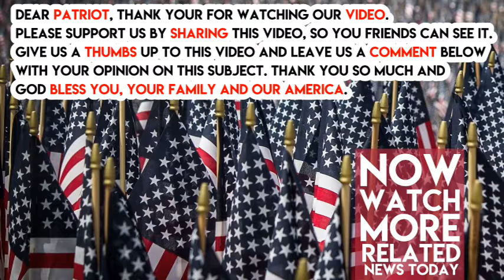Seth Meyers Vows To Make The Golden Globes As Political As Possible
Are you sick of everyone on television doing nothing but hating on Trump and Conservatives? Seth Meyers is hosting this year’s Golden Globes, and he promises that it will continue to be political. However, he claims that he will be talking more about the sex scandals in Hollywood than on the White House.

“With the monologue, as far as talking about anything in the news right now, it seems like this year more than ever Hollywood has its own internal politics that obviously deserve to be talked about. Going into it our focus is far more on the worlds that make these films and less on anything that’s happening in Washington,” said Meyers.

Despite this, he still will spend much of the Golden Globes insulting Trump. According to Meyers, he would like to stop talking about Trump, but he can’t because of Trump’s behavior.

“there are times where I wish we were talking about other things,” said Meyers. But… “He holds the keys to us not talking about him, which would to be to just behave differently. But while he continues on this path, we’ll continue on ours.”

We all know this will not stop Trump from being himself. We also know it isn’t true. Liberals spent 8 years insulting George Bush. Now that Trump is President they act like Bush is a great guy. Will you still be watching the Golden Globes?